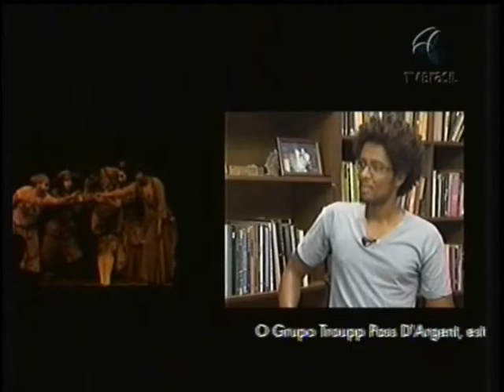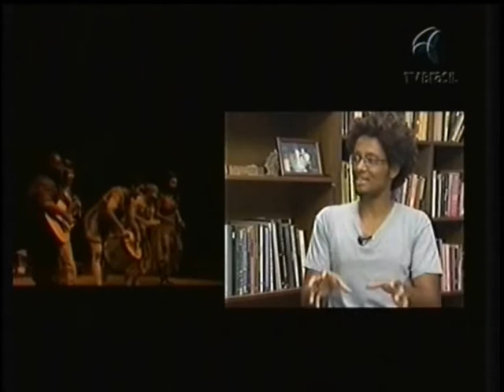ARTE COM SÉRGIO BRITTO (TROUPP PAS D'ARGENT)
A diretora e autora Marcela Rodrigues e o ator Orlando Caldeira, da Troupp Pas D'argent, concedem entrevista ao apresentador Sérgio Britto (Programa "Arte com Sérgio Britto" - TV BRASIL). Eles falam sobre a peça "Cidade das Donzelas", que tem direção e texto de Marcela Rodrigues.
O Espetáculo já viajou por todo o Brasil, fazendo também uma turnê pelo Chile e Itália. Ganhou o Prêmio Europeu "Compasso di Latta Italiano 2010" de Melhor Espetáculo,  foi Indicado ao Prêmio Shell e já ganhou mais de Cinquenta Prêmios.
Cidade das Donzelas entrará em cartaz em Outubro de 2010, no Teatro Glauce Rocha, no Rio de Janeiro, todas as Quintas E no Sesc Tijuca RJ nos meses de Novembro e Dezembro de Sexta á Domingo.